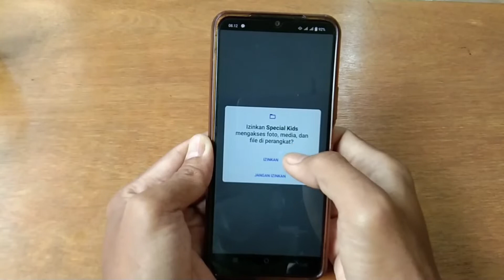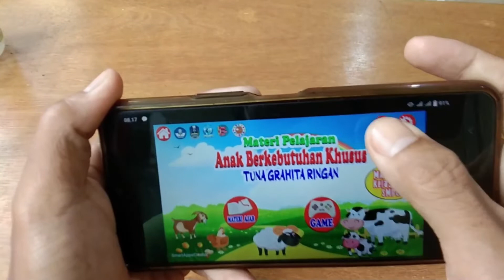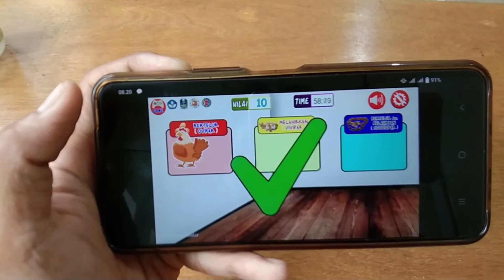Nominator GCC Batch-3 Tahun 2022 Bidang Lomba Inovasi Pembelajaran Berbasis IT #11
NUR AHMAD, S Pd , Gr
GURU
SLB C AUTIS NEGERI TUBAN, KABUPATEN TUBAN